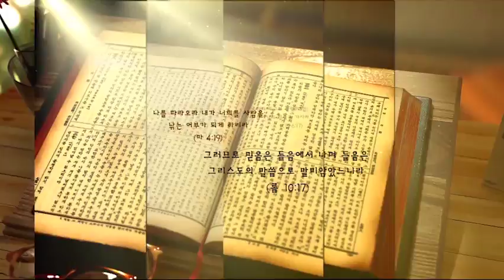191015원주삼천교회 vod